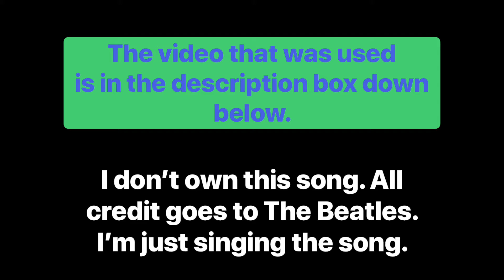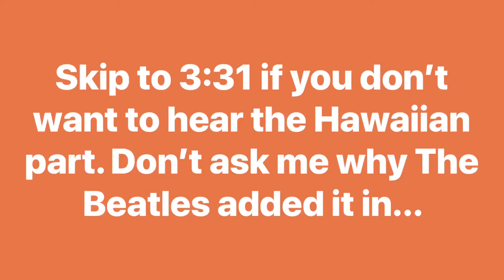________ Sings: Episode 8